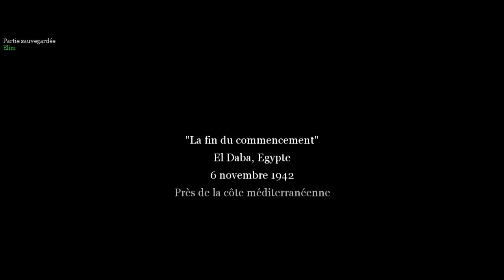Call of Duty 2~Vintage Game~ [Solo]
- Aujourd'hui une mission sur l'indémodable Call of Duty 2 ! Peut-être du multi dans de prochaine vidéos, si cela vous intéresse!
  - N'hésitez pas à en parler si cela vous a plu!
  - Tout Avis, Critiques constructives, Questions, encouragements (on sait jamais :P) sont les bienvenus!
  - Avertissement: ne pas prendre ombrage si je dis des choses limites, ce n'est pas dans une mauvaise intention, je suis simplement spontané :)